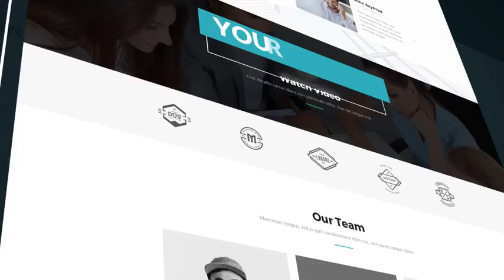Universal Website Presentation-After Effects Template Videohive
Main Features:

    AE CS 5.5 and Above
    No Plugins Required
    Tutorial Included
    Fast Render
    Duration [01:01]
    Soundtrack Is Not Included
    Free Font Lato